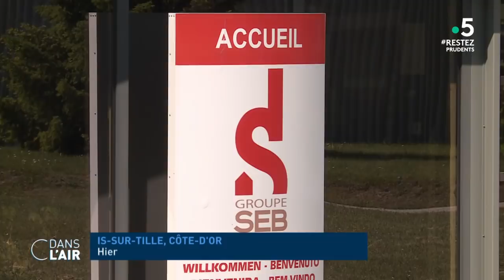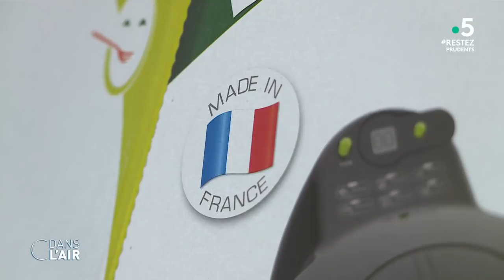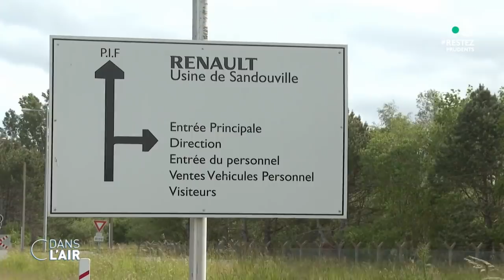Industrie : relocaliser pour faire face à la crise - Reportage cdanslair 22.05.2020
Les pénuries de masques et de médicaments pendant la crise ont conduit l'exécutif à défendre une plus grande indépendance économique dans des secteurs clés et à encourager les relocalisations, comme dans la santé ou l’automobile. Bruno Le Maire a notamment demandé aux constructeurs automobiles de "relocaliser certaines productions" en France en contrepartie d’un soutien public. D'autres entreprises ont d'ores et déjà relancé la production de produits "Made In France", comme l'entreprise Seb pour son futur vélo électrique. Reportage.

Diffusion : tous les jours de la semaine à 17 h 45
Rediffusion : tous les jours de la semaine à 22 h 30
Format : 65 minutes
Présentation : Caroline Roux et Axel de Tarlé
Réalisation : Pascal Hendrick, Jean-François Verzele et Jacques Wehrlin
Production : France Télévisions/Maximal Productions